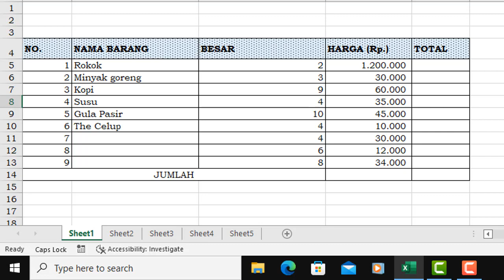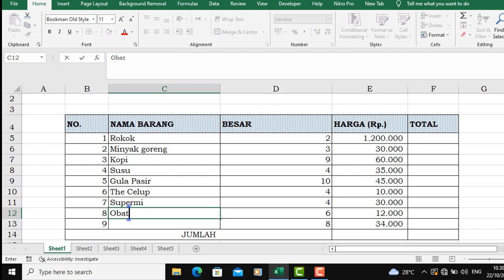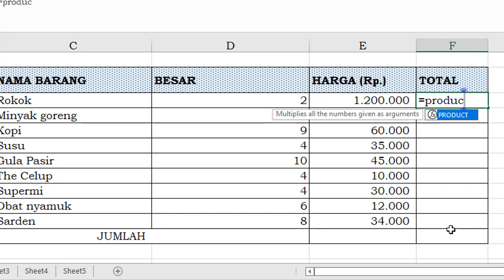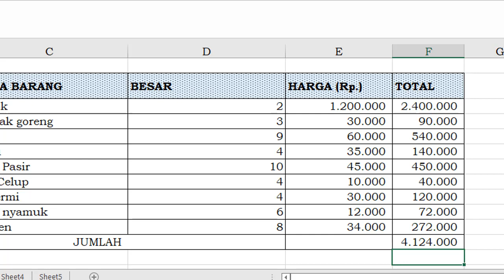GUNAKAN FORMULA PRODUCT PADA MICROSOFT EXCEL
Shallom
ztutorial ini menjelaskan menghitung perkalian dengan formula product serta penjumlahan total dengan cepat di keyboard tekan Alt += maka secara otomatis menjumhkan semua.
Terimakasih atas supportnya. Tuhan memberkati. amin.